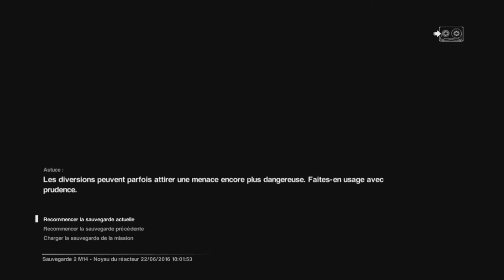Alien Isolation - Gameplay Fr Episode 20 "Le Réacteur Central" {Ps4}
Et si tu en as pas marre de cliquer mon Facebook